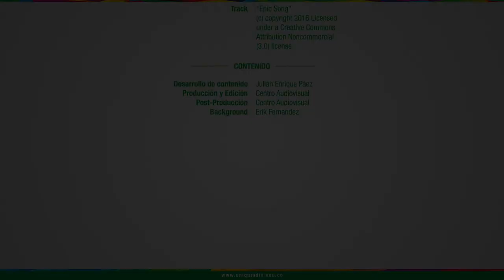Presentación U2: Uniquindianidad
PRESENTACIÓN UNIQUINDIANIDAD - UNIDAD 2